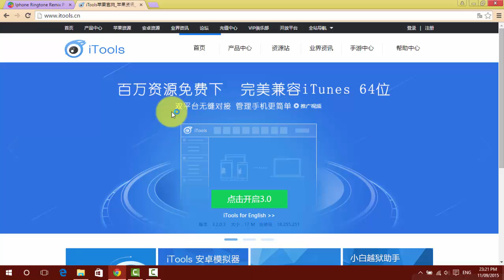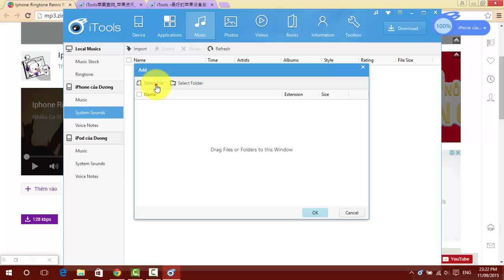cài nhạc chuông cho iphone chưa jailbreak